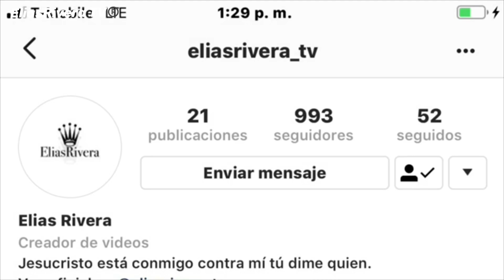La felina está viva pero Monica Robles no (El señor de lo cielo 7)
®️EliasRivera2019